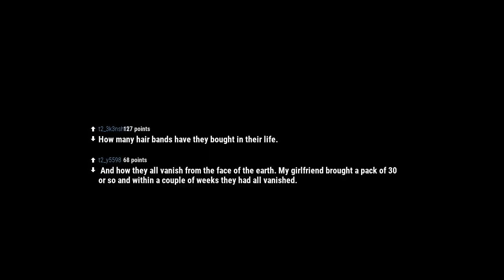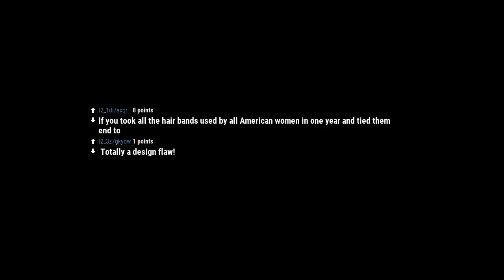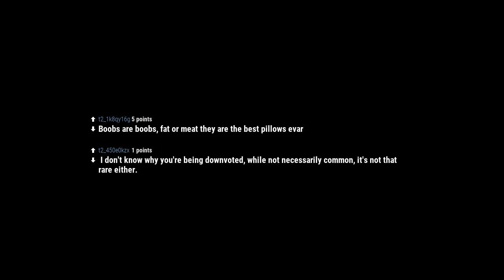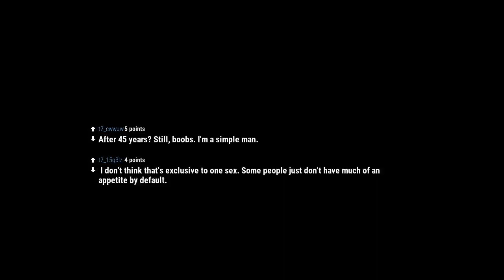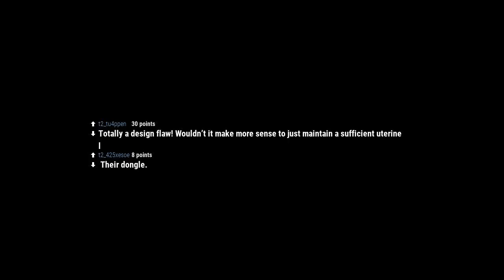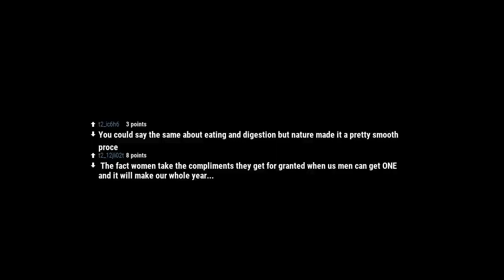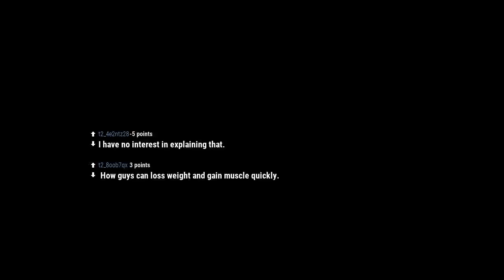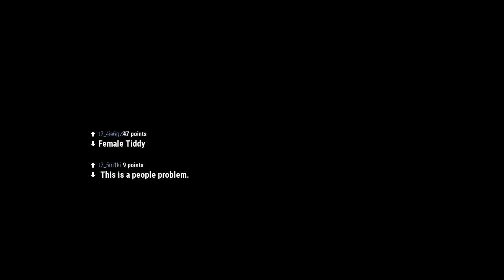Reddit r/AskReddit - What amazes you about the opposite sex?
What amazes you about the opposite sex?